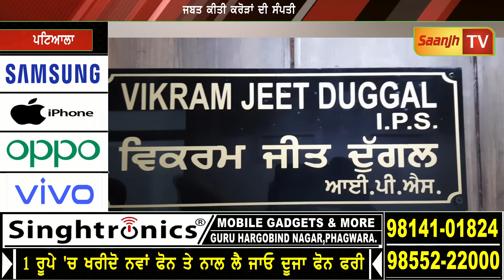ਕਾਨੂੰਨ ਦੀ ਹਿਰਾਸਤ ‘ਚੋ ਫਰਾਰ ਆਰੋਪੀਆਂ ਨੂੰ ਪੁਲਿਸ ਦਾ ਝਟਕਾ